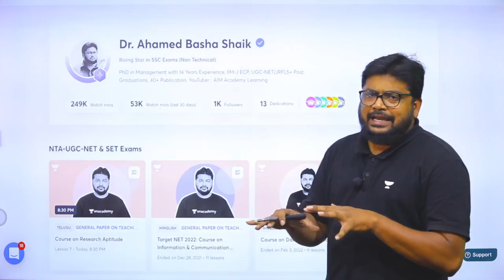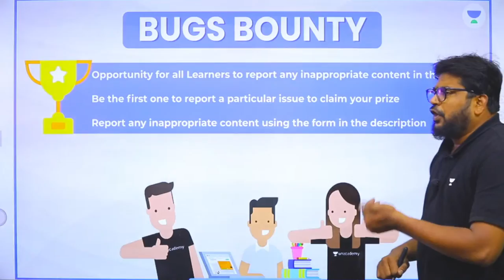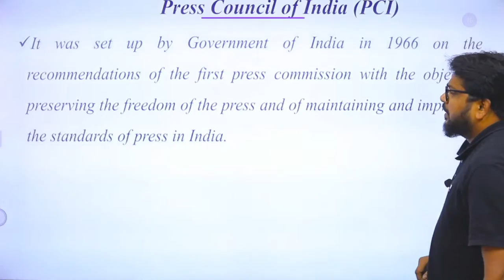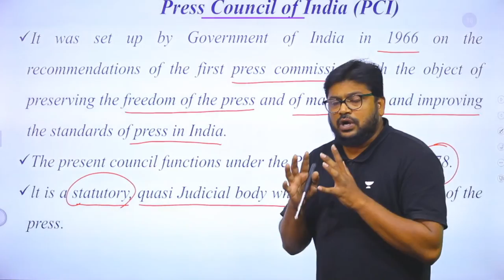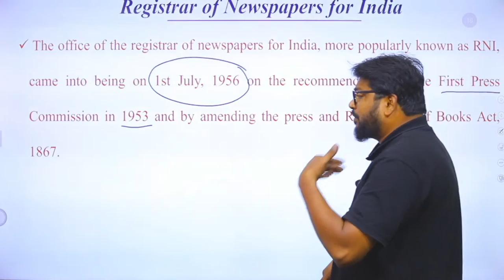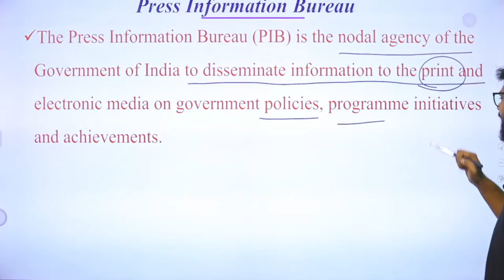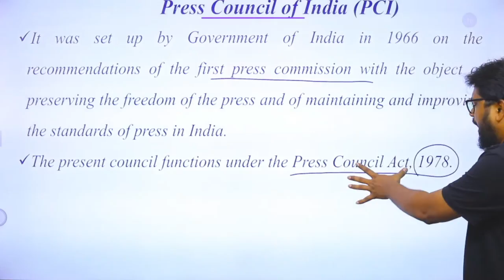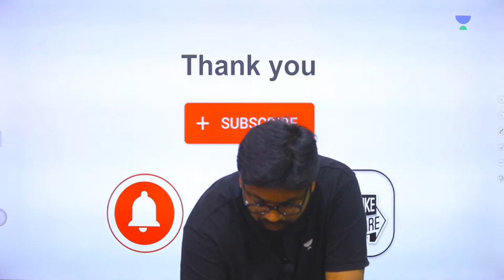Print Media | Communication NET Paper-1 : Communication | Ahamed Basha | Unacademy UGC NET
In this session, Educator Dr. Ahamed Basha will be discussing Print Media Communication NET Paper 1 for NTA UGC NET JRF 2022 Exams.

About the Educator: PhD in Management with 14 Years Experience, IIM-J ECP, UGC-NET(JRF),5+ Post Graduations, 40+ Publication, YouTuber : AIM Academy Learning

You can enroll to Unacademy Subscription and get the following benefits:
1. Learn from your favourite teacher
2. Dedicated DOUBT sessions
3. One Subscription, Unlimited Access to Live Online Classes and Videos
4. Real-time interaction with best-in-class teachers
5. You can ask doubts in live online classes
6. Limited students in each Class
7. Download the videos & watch them offline

Feel free to spread the word – share the videos with your friends and classmates.